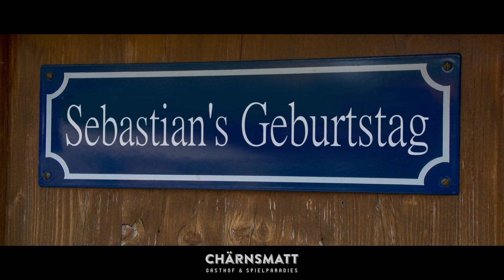PV Gasthof Chärnsmatt Geburtstagsvideo 03 | AV+PG AG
Personalisiertes Video für den Geburtstag der Mattli-Clum Mitglieder.
Dieses wird automatisch versendet.